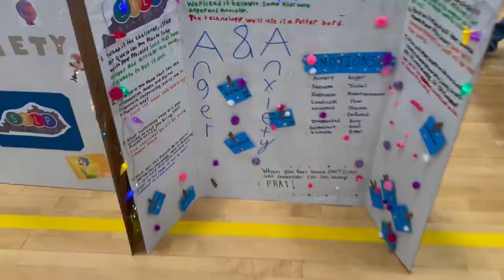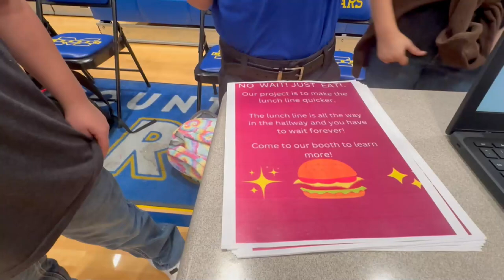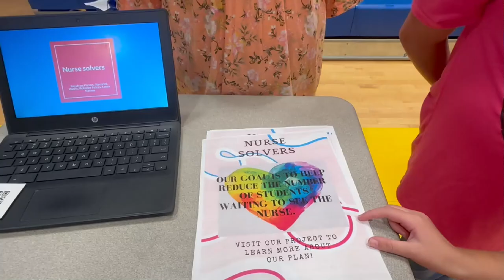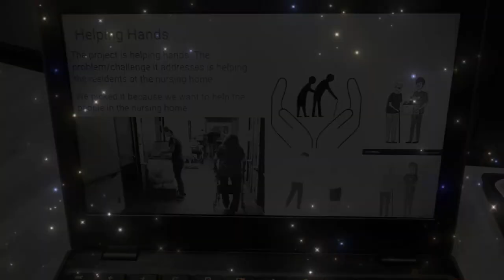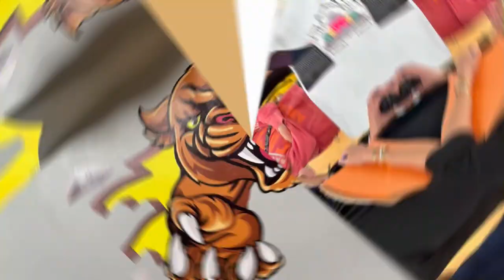On the Road with Carla- Morgan County 3rd-5th Grade STLP